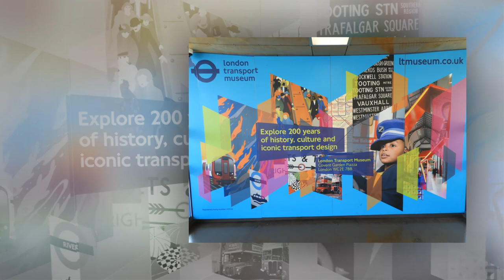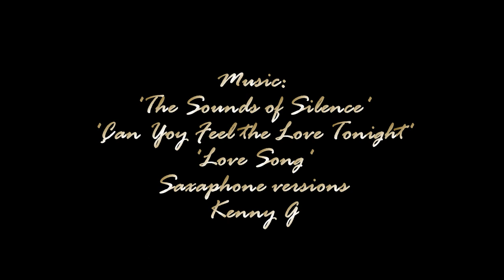London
A look around London 2019